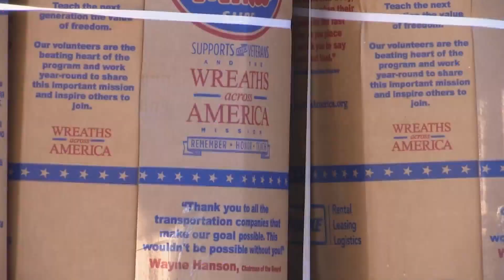New Bern honors Wreaths Across America Day for 14th year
In New Bern on Thursday, wreaths were escorted to the National Cemetery ahead of Wreaths Across America Day.